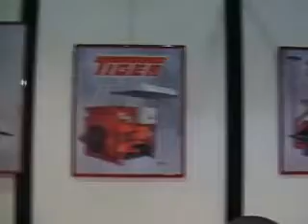SAIE 2008 Bologna Italy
Partecipazione della TIGER alla fiera
dell'edilizia SAIE 2008 15/18 ottobre